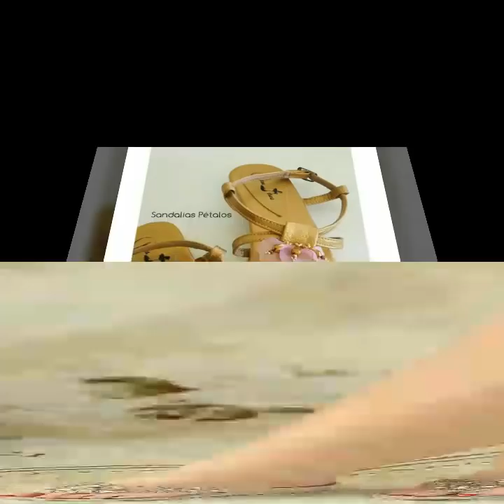Comfortable Attractive Stylish Multi Color Flat Sandals, slippers Designs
Kurta under 399 //Girls And Women

Dress under 700

Dresses under 1000

Products under 400 girls and women

MORE online shoppings Link is here

My other videos link is here watch n win prizes

Wedding & Mahendi Dresses Collection ||New Party Wear for girls & Women